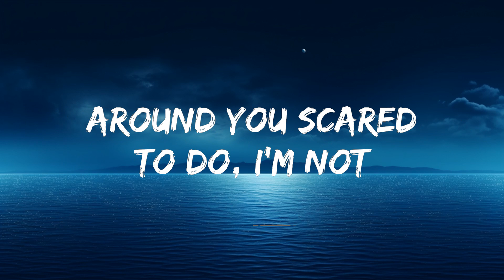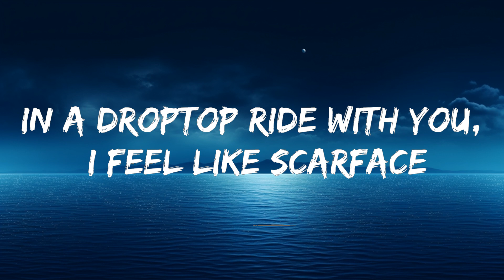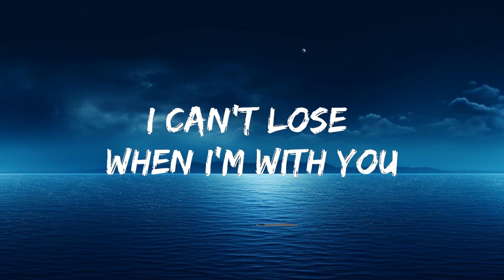SZA - Snooze (Lyrics) | The World Of Music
🎤 Lyrics: SZA - Snooze

[Intro]
Ooh

[Chorus]
Used
SZA
Kill Bill
SZA
Gone Girl
SZA
[Bridge]

[Chorus]
How can I snooze and m